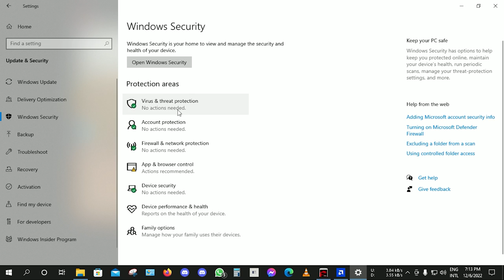NR PAID PANEL BEST// FREE FIRE 100% FULLY SAFE PANEL//100% ANTIBAN+ANTIBLACKLIST/FAKE DAMAGE FIX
♥️Selling proof on dc🔎

DM ON DC TO GET PAID PANEL FOR YOU

Hey! Welcome
Searching For Best Panel For Your PC, IOS? Congratulations, Your Search Is Over Now!

USE MAIN ID NO BAN NO BLACKLIST PROBLEM IF YOU HAVE GOOD ACCOUNT SEND ME I WILL PROVIDE PAID PANELS

DM ON DISCORD Or Insta  FOR ID PASS

free fire max headshot hack

 panel ff
 cheat engine
 axel ff
 how to use panel in free fire
 panel
 panel hack freefire
 panelff
 downloadpanel
 panel mobile+pc
 freefire new events
 freefirebrazil
 free fire bd
 freefire pc
 regedit freefire pc
 bluestarks 5
 download panel
 emulator bypass
 comboxereca
 panel
 neonxpro
NO Recoil AIMLOK + 𝑨𝑰𝑴𝑩𝑶𝑻 PANEL REGEDIT | FULL ANTIBAN 100% | FREE FREE FIRE PREMIUM | PANEL PARA PC